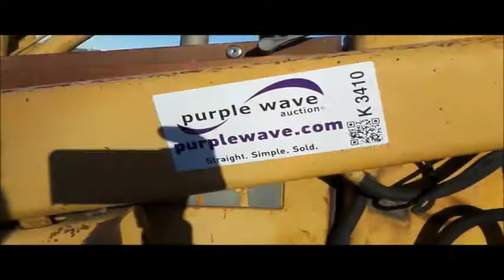1987 Case 580K backhoe for sale | no-reserve Internet auction January 19, 2017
1987 Case 580K backhoe
5,954 hours on meter
Case four cylinder turbo diesel engine
Shuttle shift transmission
4F-4R gears
Differential lock
EROPS
Suspension seat
Three stick backhoe controls
Foot control
Front and rear work lights
Case 81"W loader bucket
Weld-on cutting edge
Self-leveling bucket
Case 36"W backhoe bucket
(6) teeth
Manual quick coupler
Front counter weights
11-16L front tires
17.5-24 rear tires
Serial 17421135
It's located in Poplar Bluff, MO, and we're selling it to the highest bidder regardless of price.